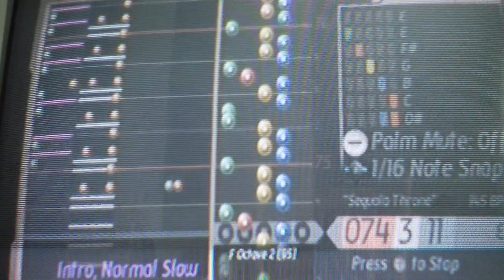Guitar Hero 5 Custom - Sequoia Throne (SuperHandicaps)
This song is called Sequoia Throne by Protest the Hero and it's on GHTunes Wii (GH5). There are versions of this song on Xbox so i decided Wii needs it. It's awesome and hard. It took a while to make because of all the BPM changes and Time Signature changes.

PS. Good Luck